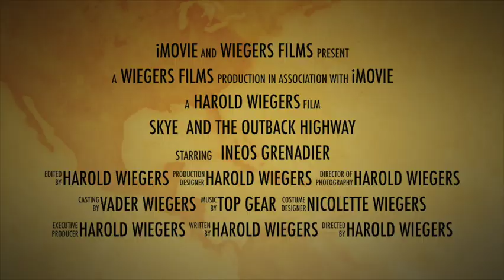trailer from our upcoming movie